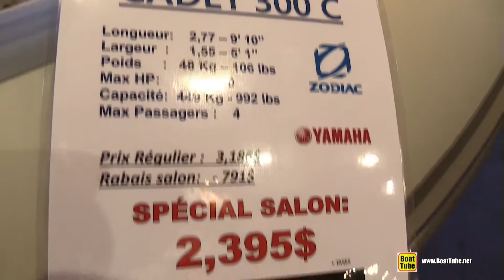2015 Zodiac Cadet 300 C Inflatable Boat - Walkaround - 2015 Montreal Boat Show